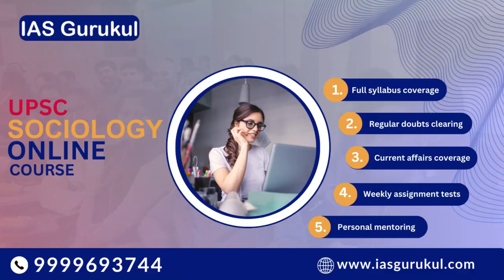Student Reviews of Sociology by Pranay Aggarwal, IAS Gurukul